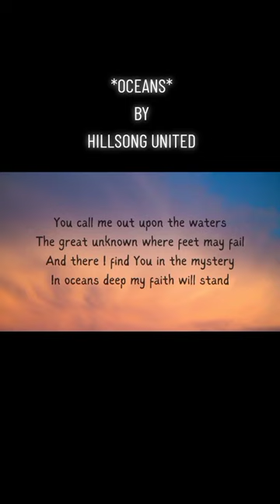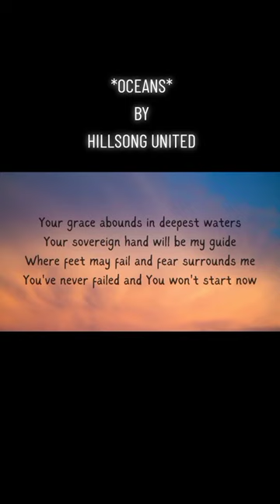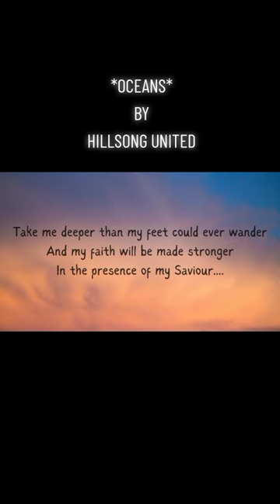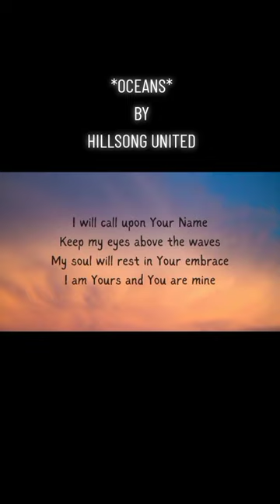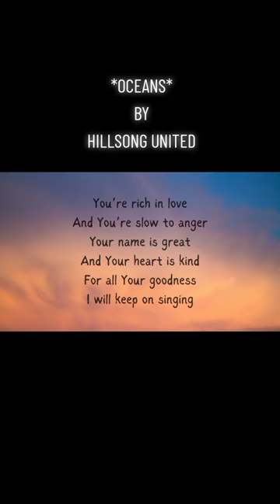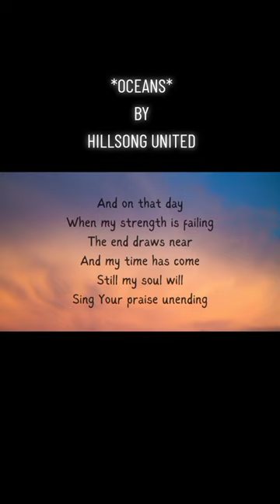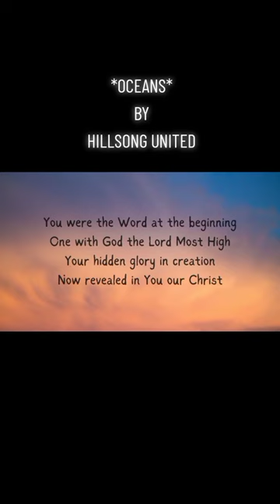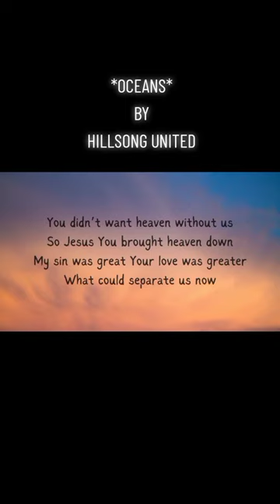ocean "OCEANS" BY: HILLSONG UNITED